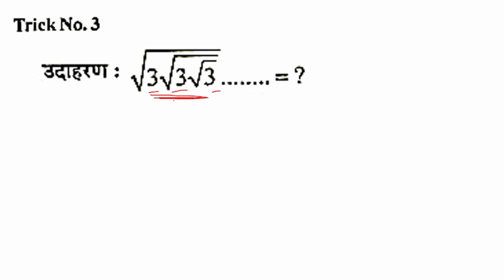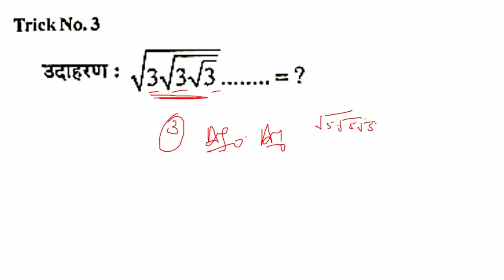Best Trick of Mathematics By Sultan_Khan_Sir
tricky Mathematics
mathsmatics maths ssc uppolice gd rrb ntpc group d